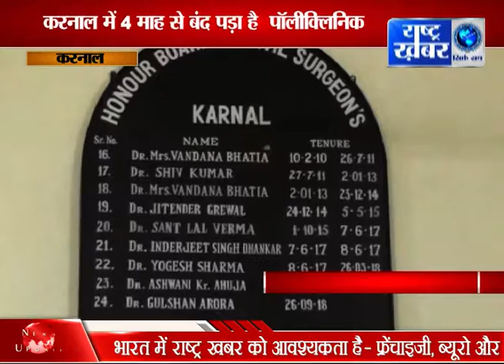HARYANA SPECIAL BULLETIN 11 AM 30 NOV //RASHTRA KHABAR //